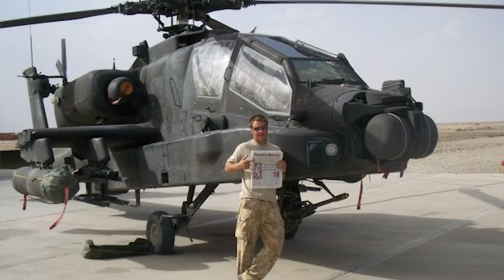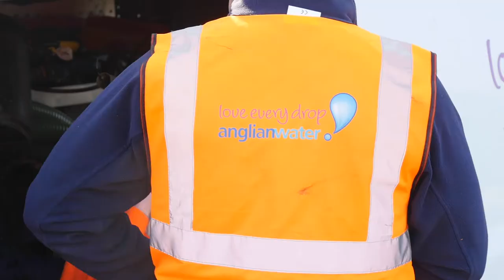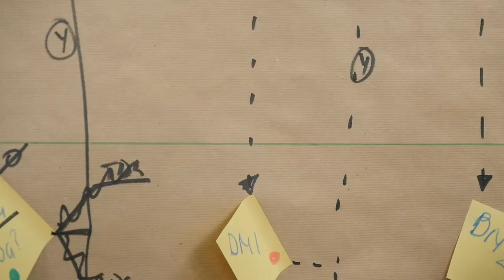Armed Forces leavers at Anglian Water: Jono and James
Today is Armed Forces Day and we’re joining with many others to show our appreciation of service men and women and the vital role they play in society. After a career in the services, finding your path in civilian life can be difficult. We believe businesses like ours have a vital role to support service leavers into work. That’s why we’ve signed up to the armed forces Corporate Covenant, a promise to do all we can to engage with service leavers and promote our jobs to them. On Thursday we will be in Chelmsford at an employment fair organised by the official armed forces resettlement body the CTP (Career Transition Partnership). Jono and James both had very different paths from the military into Anglian Water, but they both found a new challenging career path. Here are their stories.